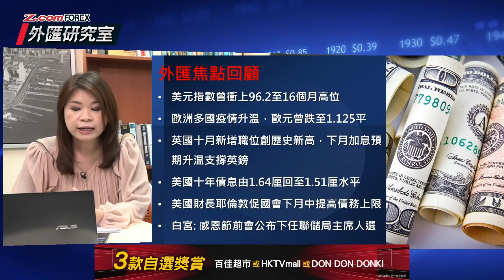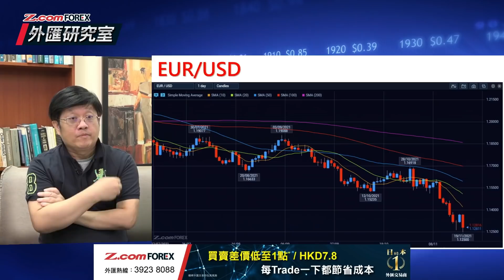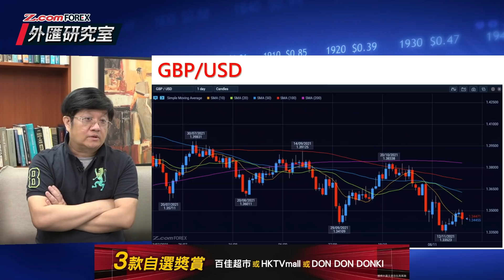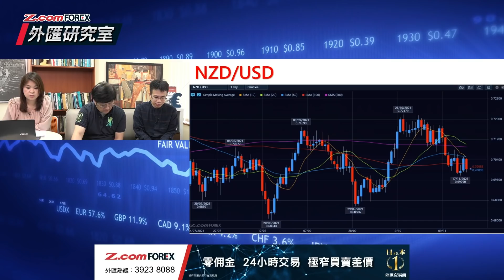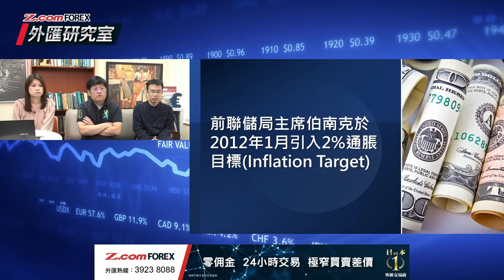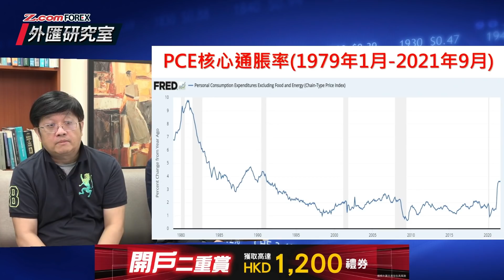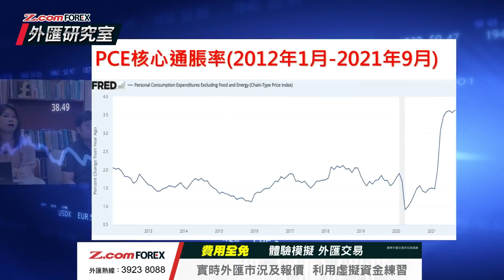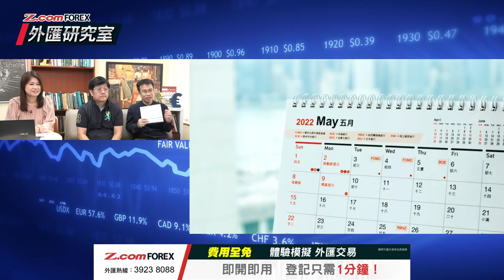歐元、日圓繼續試沽 分析聯儲局通脹目標轉化 | 關焯照 棠哥 Frank 外匯研究室 | Z.com Forex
上星期關教授設定沽歐元策略，只差10點成功開倉，差少少就捕捉到200點子利潤✅😄今期繼續試沽歐元同日圓，詳細開倉及止蝕位置請留意貨幣分析環節。

今集教授教大家睇聯儲局通脹目標，理解目標與真實通脹之間的關係。

🐢 網上講座 「環球央行加息潮，點評市場熱捧貨幣」
講者：陳健豪 Aaron| 資深外匯評論員
日期：11月24日 |星期三| 7: 30-8: 30pm

⭐️Z.com Forex 2022年外匯月曆⭐️ 填寫表格，免費領取

本集內容：
◆  匯市焦點回顧 重要數據公佈時間 0:00
◇  外匯走勢，逐隻貨幣分析： 美元勢如破竹 歐元、日圓繼續試沽 03:27
◆  固定止蝕位操作示範，USD/JPY 現價買入 16:45
◇  分析聯儲局通脹目標轉化 21:44

✨快閃Trade✨ 超窄價
美元兌日圓降至0.5pips
開戶二重賞 | 自選獎賞  | 高達HKD1,200

開模擬倉，即刻試Trade
完全免費，只需1分鐘就可完成登記。

Z. com Forex | No.1網上外匯交易
日本上市集團GMO Financial Holdings, Inc 旗下關聯公司。亦為香港證監會註冊機構，牌照號碼AZE792。
根據Finance Magnates「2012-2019年外匯交易量調查報告」，GMO CLICK 證券株式会社零售外匯交易量獲得日本第一位。

零佣金 極窄買賣差價
一星期5日，每日24小時支援閣下的網上主要外匯交易商。

逢星期一 「外匯研究室」
棠哥主持，關焯照教授以宏觀分析解釋匯市變化，為大家解讀重要數據
同場嘉賓提供心水交差盤，短炒止蝕及止賺位。

主持：關焯照​​博士 香港經濟學家
           洗潤棠
           Frank 卓小毛 Z.com Forex 客戶服務經理

作者言論不代表本公司立場。此資料所表達的預測及意見只作為一般的市場評論， 並不構成投資意見。
槓桿式外匯的保證金交易存在高風險 , 有關風險請瀏覽公司網站：